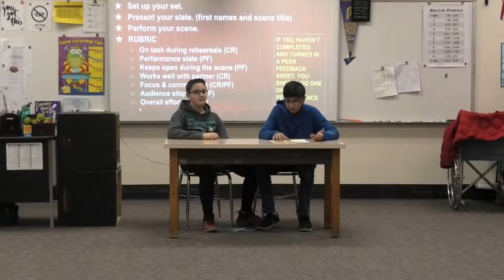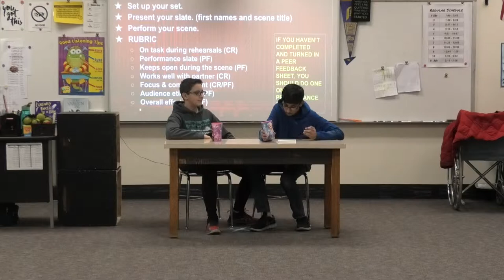P5 Alex and Faisal Working It